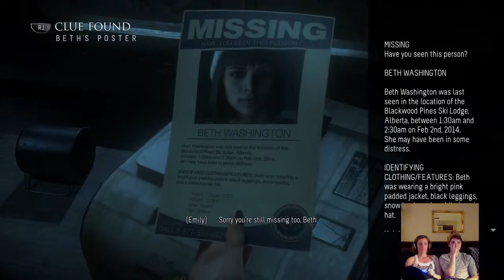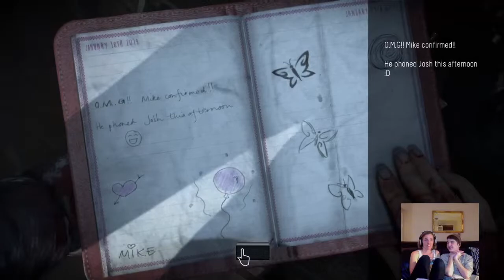Until Dawn - Part 6: I Ain't Scared of No Ghosts!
Professional Bad Gamers try not to die while playing Until Dawn. Different Game, same goal